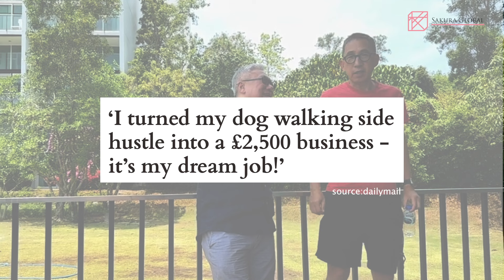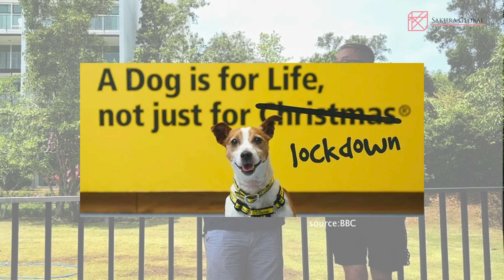英國隨口up -【EP163】張導「私人醒」英國Freelance百萬年薪！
今集張堅庭導演「介紹」大家一份英國筍工，年薪可達百萬港元，邊個行業咁正，留意內容！